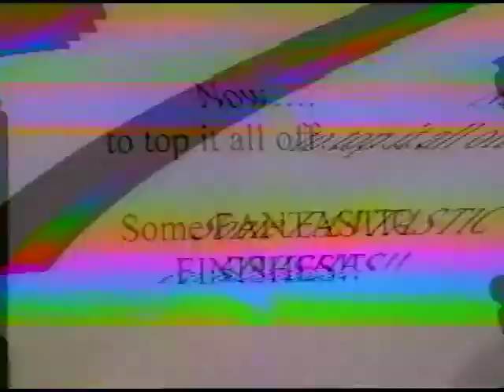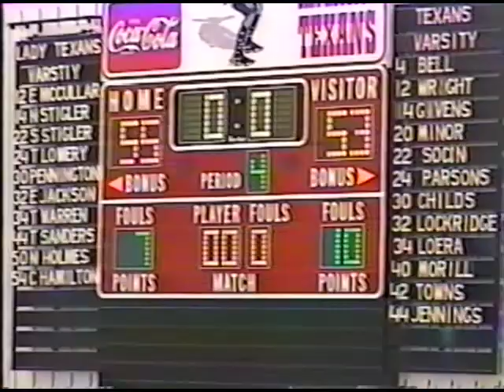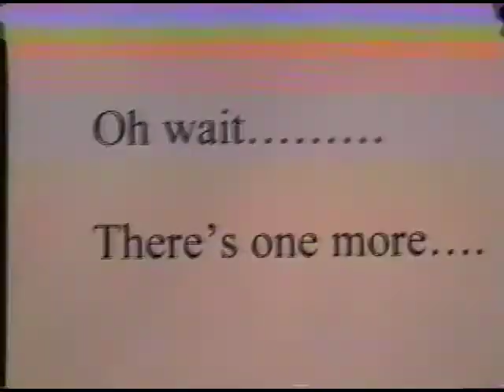GHS Basketball Highlights